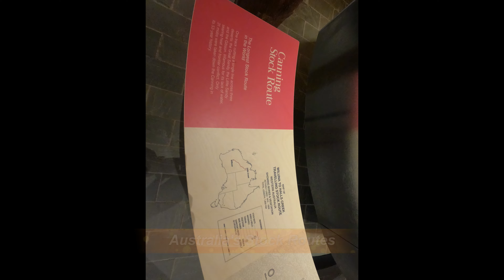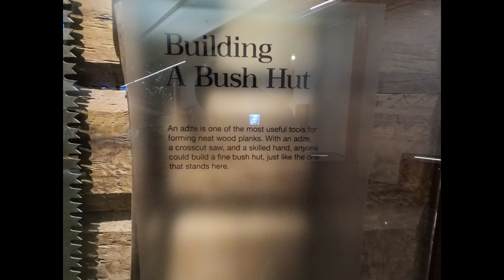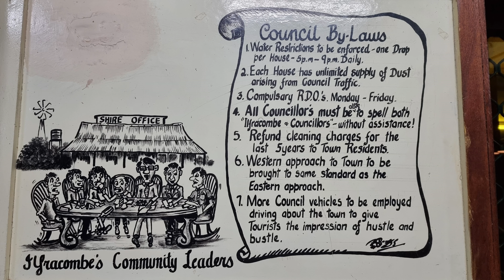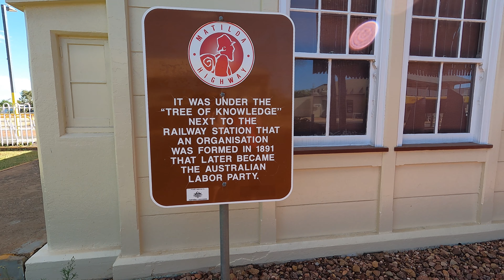Aussie Road Trip | Bush & Beach Tour Ep.4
In this episode:
We travel from Ilfracombe (where we had a great night at the Wellshot Hotel listening to fantastic live music) to Barcaldine then out to Clairview.

Follow us on this trip while we test out the campervan to decide which way to go. Motorhome or Campervan.